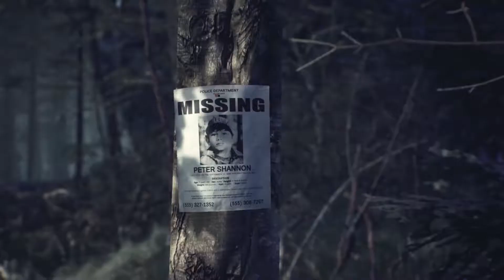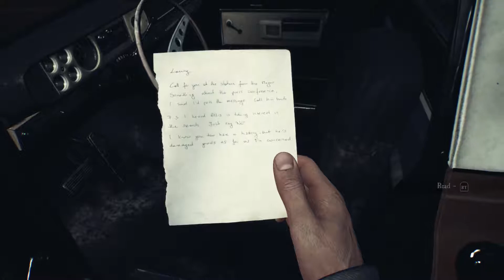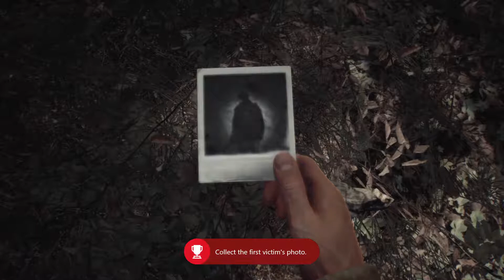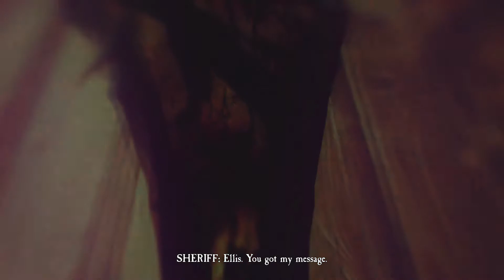My first horror game|Blair Witch Part 1